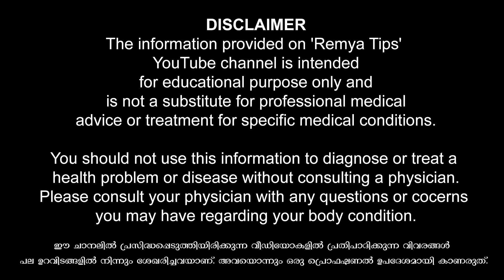മൂത്രം ഒഴിക്കരുത് എന്ന് ഡോക്ടറുടെ മുന്നറിയിപ്പ് / educational purpose